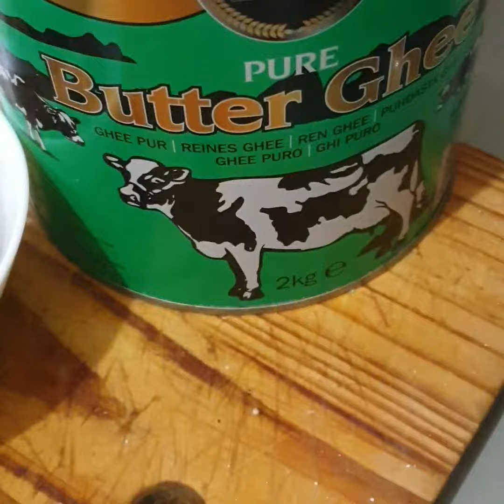Sardion ki soghat Gajar halwa Volg (My mother recipe)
CARROT                               2 KG
GREEN ILAICHE                  10
DASIE GEE                         250 GEMS
CHEENI                              200 GRAMS OR AS YOU
                                              WISH
ALMOND, PISTACHIO, COCONUT           1/2 CUP
DRY MILK                                        1 CUP  ADD IN
                                                           LAST